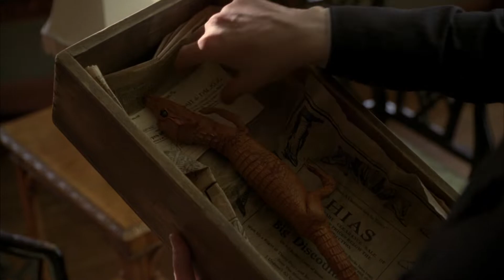Boardwalk Empire season 4 - Nucky Thompson gets a lizard toy, Bill McCoy kills his partner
Steve Buscemi as Enoch "Nucky" Thompson
Pearce Bunting as Bill McCoy